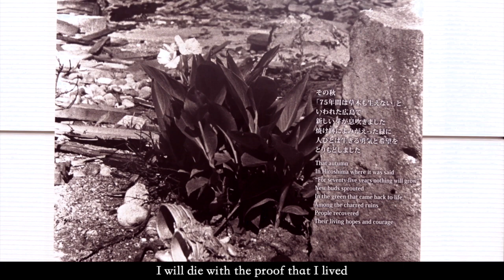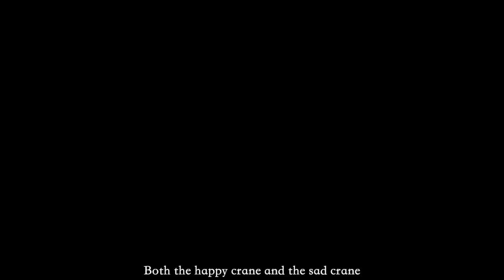Senbazuru（One thousand paper crane birds）MusicVideo −Daisuke Tsuda Hiroshima Atomic Bomb Dome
Senbazuru(One thousand paper crane birds)

My name is Daisuke Tsuda.
I am from Hiroshima prefecture.
I have been thinking and learning about peace since I was a child.
I wrote this song myself with a prayer for peace.

In its contermporary sense, the word 「senbazuru」commonly refers to strings of folded-paper(origami) crane birds. Customarily, one thousand small paper crane birds are folded with a prayer wishing for the quick recovery of a sick person. The folded paper crane birds are meant to show the maker's care and concern for the sick person. When a thousand paper crane birds are made, they are tied together with a few strings and presented to the sick person, who hangs them in the room for decoration.

The reason origami cranes and  one thousand paper cranes became symbols of peace was because Sadako Sasaki, a girl who was an atomic bomb survivor, folded one thousand  paper cranes, which became the model for the Children's Peace Monument.

As mentioned above, Sadako Sasaki folded a large number of paper cranes during her illness, which led to one thousand paper cranes being dedicated to the Atomic Bomb Children's Statue, which was installed in Hiroshima Peace Memorial Park in 1958. . A booth is set up around the ``Children of the Atomic Bomb Statue'' to hang one thousand paper cranes.